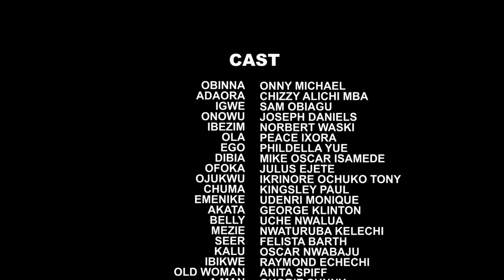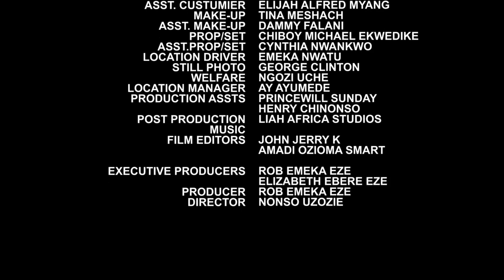Queen Against King - FULL MOVIE'' Chizzy Alichi & Onny Micheal 20201 Latest Nigerian Movie